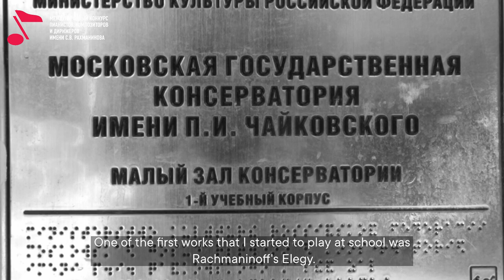Vladimir Ovchinnikov: music is in your soul. My Rachmaninoff project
"Everyone has their own Rachmaninoff. He is special to everybody. After all, his music is not in your fingers, it is in your soul" - said People’s Artist of Russia, Professor of Moscow State Tchaikovsky Conservatory, Vladimir Ovchinnikov. Watch his interview for myrachmaninoff project.